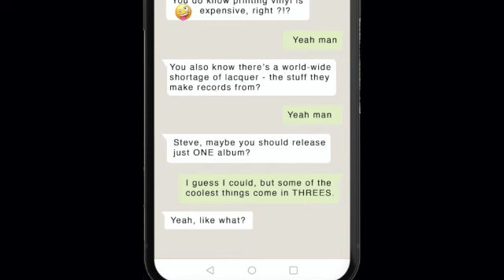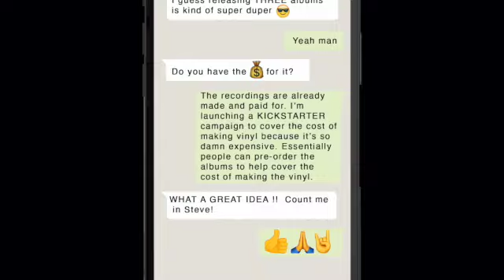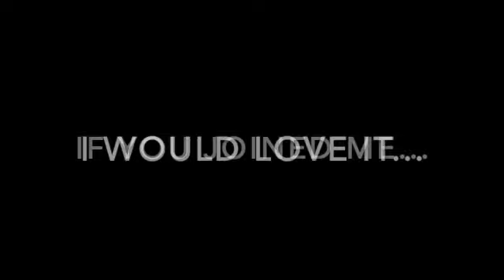Steve Dawson Pre-Order 3 new vinyl albums on Kickstarter!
Nashville-based Canadian Steve Dawson will be releasing 3 albums in 2022, starting with "Gone, Long Gone" in March. All 3 albums are complete, but in order to raise money to press the vinyl LP's, we are pre-selling the albums, plus offering other interesting rewards. Go get yourself some groovy new music at: